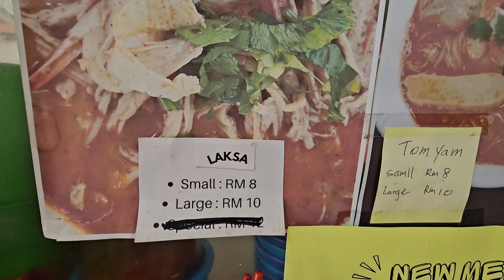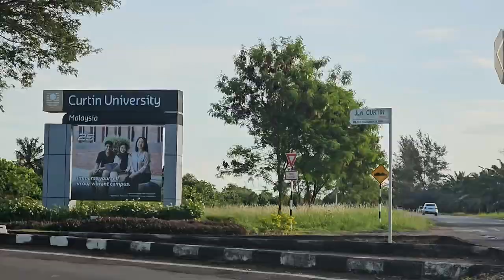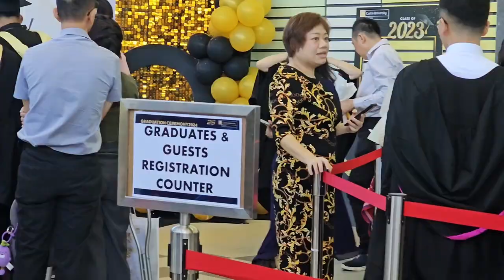Hedges Yeu's Graduation Ceremony 2024 at Curtin University Malaysia 28.06.2024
Graduates Of 2023
Location: Curtin University Malaysia - Miri